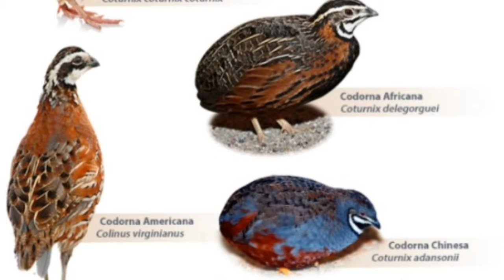Confira o Manejo e criação de cordonas !!!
Olá pessoal fiz esse vídeo falando sobre codorna uma ave bela dê muito fácil manejo Espero que gostem do meu vídeo

Espero que vocês gostem do meu trabalho conteúdo fiquem com Deus